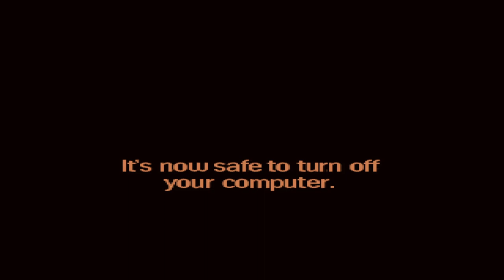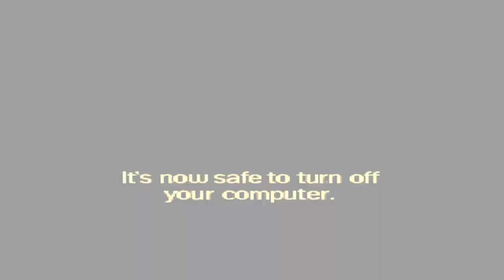mugen 1.1 cvs team giygas vs team m4a1